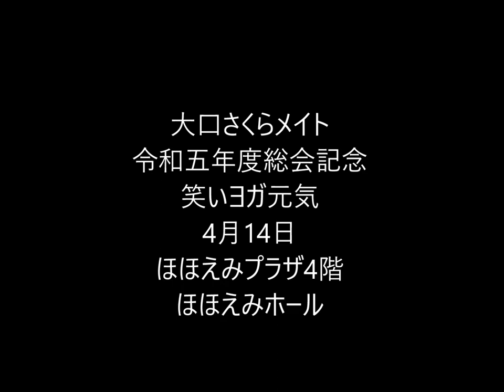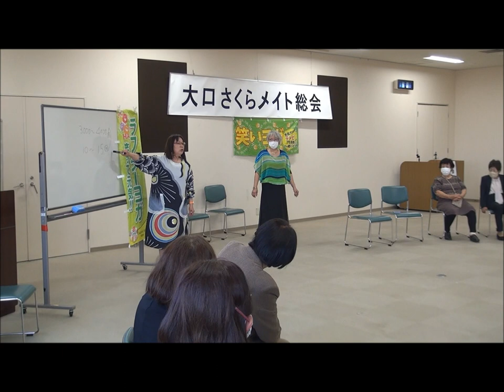大口さくらメイト総会記念